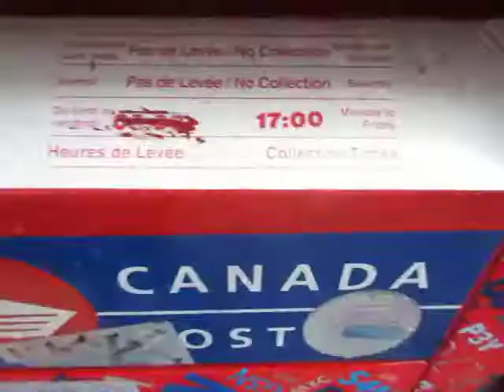Maildropping pour Michel Raymond